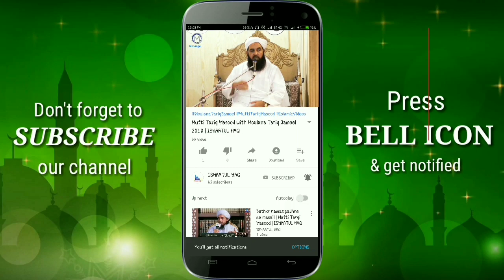[MUST WATCH] Allah Ki Qudrat | Moulana Tariq Jameel | Ishaatul Haq